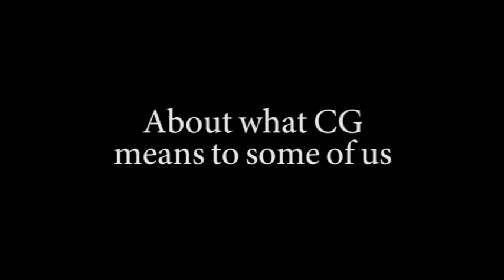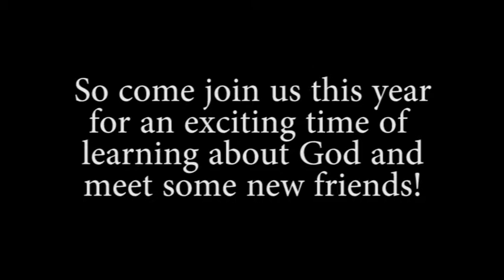Pilot Ep - Petaling Jaya CG (2013)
"Pilot Episode" - A new episode every year, a new beginning every year.
Cell Groups and Varsity Leaders of 2013.